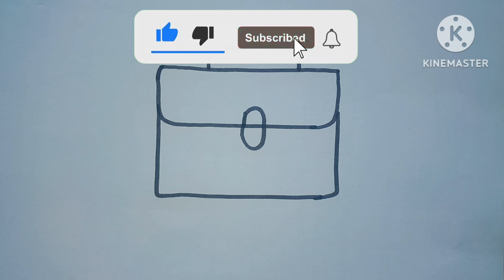Handbag easy drawing / School bog drawing /Easy drawing for kids.